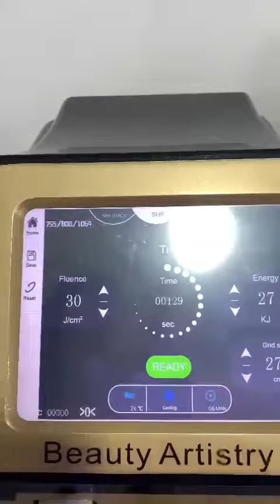hair removal machine